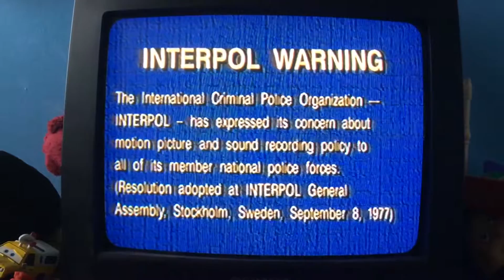Opening to VeggieTales Larry-Boy! and the Fib From Outer Space! 2000 VHS Word Entertainment Print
Taken From VeggieTales Larry-Boy Power Pack 2002 VHS CD Word Entertainment Print 1. FBI Interpol Warning
2. Larry-Boy and the Rumor Weed Trailer